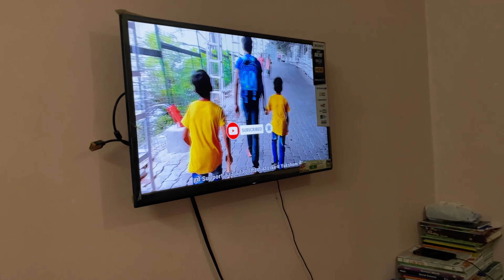मेने करा नोरा फतेही से बढ़िया डांस @NoraFatehi || तानी के निकले लम्बे दाँत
मेने करा नोरा फतेही से बढ़िया डांस || तानी के कैसे निकले लम्बे दाँत

Thanks